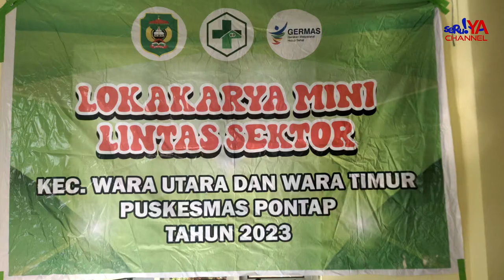Tingkatkan Pelayanan!!! Puskesmas Pontap Gelar Lokakarya Mini Lintas Sektor